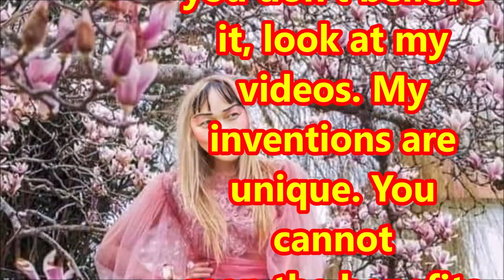（林平方）Watch My Videos For Ailment Treatments And Other Inventions During Pandemic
I, Lam Ping Fong, recently had an online friend ask me, are your invention videos real? Is it from my personal experience? I replied: Yes, they are personal. My ailment treatment inventions do not require any medication. After decades of experimentation, relatives and friends have confirmed that they are absolutely safe. If not my invention, my daughter and I could have lost our hearing from ear inflammation. My methods to stop nosebleeds and cure hives are fast and effective. My bedbugs prevention method is also one of a kind, very convenient and effective. My sharpening scissors method is different from others too. I have used my toilet washing method with oil for two or three years resulting in a very clean toilet bowl. If you don't believe it, look at my videos. My inventions are unique. You cannot reap the benefits of my methods if you do not believe in and try my methods. I guaranteed they will make your lives easier and better.

本人林平方最近有网友询问我，你的视屏发明是真吗？是我的体验出来的？我回答：是，是亲身发明出来的。我的发明不需要吃药的，经过几十年的实验到现在，亲人跟朋友的证实，绝对安全。如果没有我的发明，我跟女儿已经失去听力了。好像流鼻血用我的方法很快止血，还有风膜用一次就好了。说到臭虫，我相信网站没有我这个发明。它很方便，很有效力。磨剪刀来说也跟人不一样的发明。说道我的视屏，洗厕所放油我用了两三年很清洁。你不相信，看我的视屏。为什么呢？因为没有人做我发明的视屏。我的发明没人来证实，就是你们不敢去尝试。我们遇到问题的时候给你们感觉的舒服有多少。还有现在这个疫情不防尝试我的视屏方法好过呆在家里受痛苦。